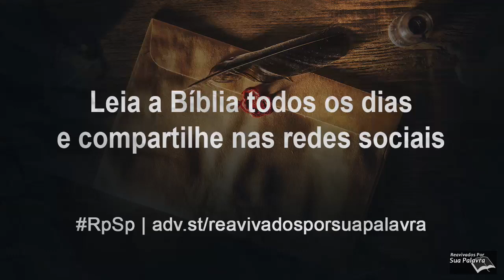Tiago 3 - Reavivados por Sua Palavra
Este é um capítulo muito interessante, pois fala sobre refrear a língua, um membro pequenino, mas poderoso instrumento para o bem e para o mal.
Qualquer pessoa que é capaz de controlar seu modo de falar, tende a ser uma pessoa madura, equilibrada.